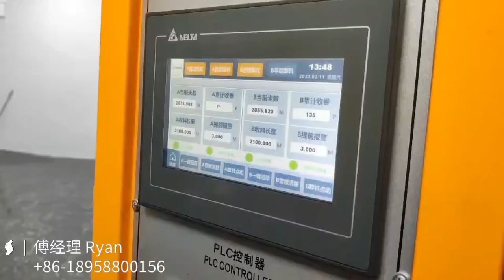Automatic AB two layers courier bag film blowing machine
Output: 100-150kg/h

* Roller width: 1300mm
* Max Film width: 1200mm
* Extruder A 45mm Screw, 32:1, Main motor 15kw, Gearbox 146
* LDPE Die Rotary 250mm
* High Speed LDPE Double Vent Air Rring
* Automatic Double Rewinder with tension control